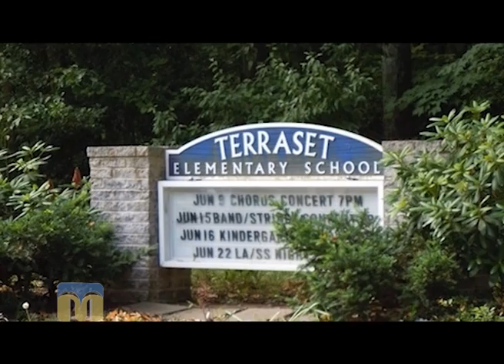Новий день. Незвичайні школи світу